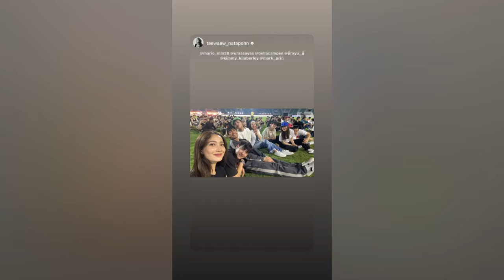ยกเค้กนำทีมเพื่อนดาราร้องเพลงเซอร์ไพร้ส์ Birthday หมากปริญ และ